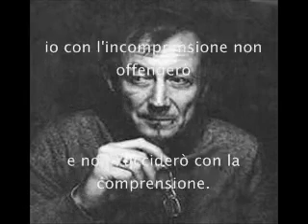EVGENIJ A. EVTUSENKO - Non capirsi è terribile....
Giusy Di Fato legge Evtushenko